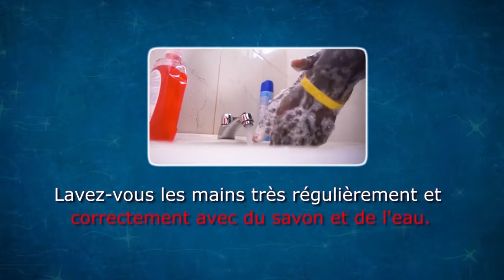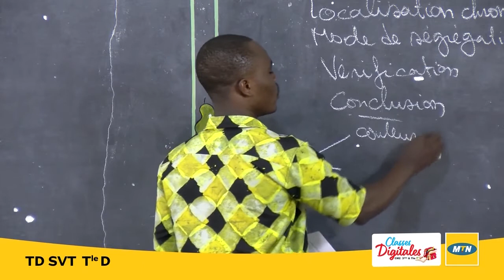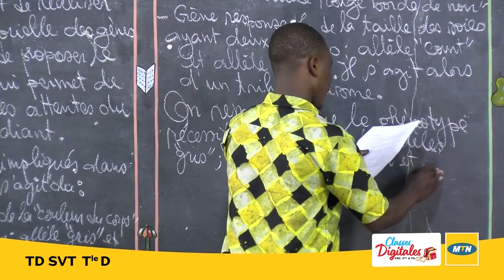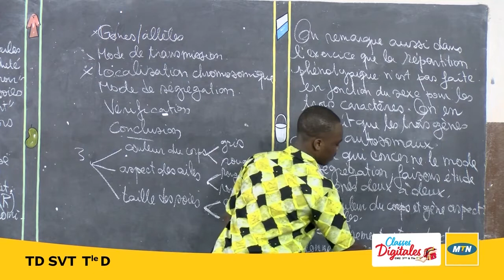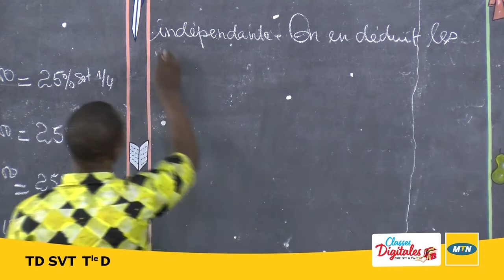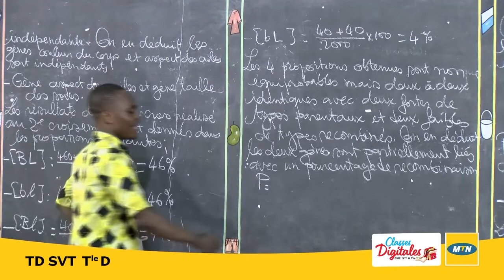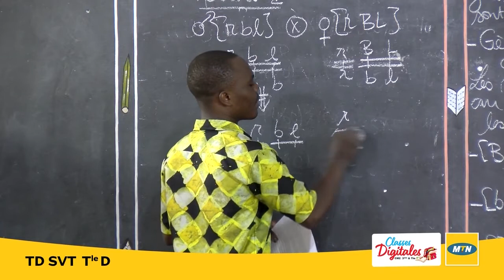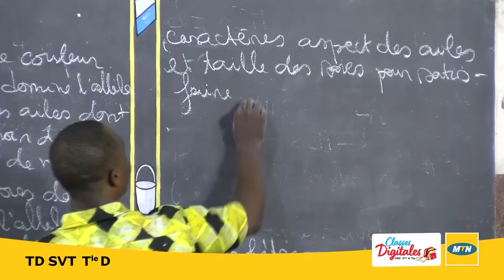CLASSES DIGITALES : Tles SVT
Classes Digitales avec la Fondation MTN Bénin

TD: Tles
Matière: SVT

Points abordés:
- Les croisements
- La réalisation de carte factorielle des gènes

Enseignant: Désiré LANHOUSSI